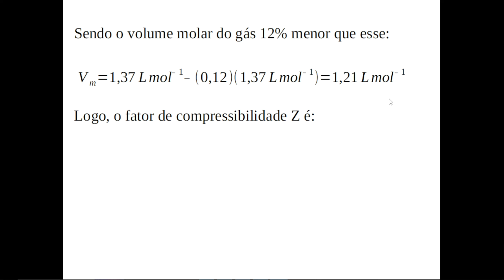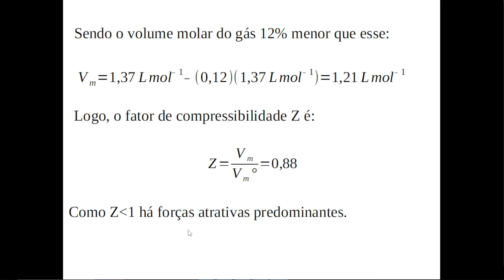Exercício 1.18(a) do livro Físico-Química de Atkins e de Paula, sétima edição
Este vídeo mostra a resolução do exercício 1.18 (a) do livro Físico-Química, Volume 1, de Peter Atkins e Júlio de Paula e faz parte de uma playlist em que se resolverá todos os exercícios desse livro.